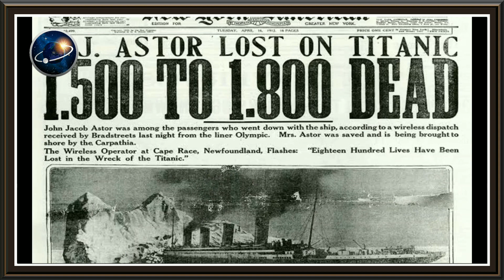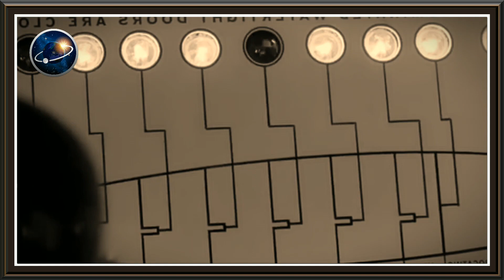Mystery Of Titanic | Titanic Explained | Razathinks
Thanks To All Of You For Being Here.

First of all, I am grateful to all of you Ladies and  gentlemen that you come to our channel. Today we will talk about (TITANIC SHIP).
 Often the question comes to our mind related to  TITANIC SHIP.

So Today i am going to answer all these types of questions. that you can easily understand it. So let's start.

@What If  @How to Survive
@Razathinks     . 5.5M views. 11days ago..